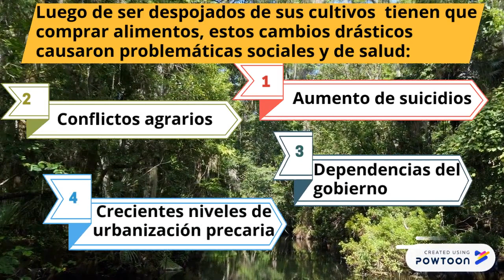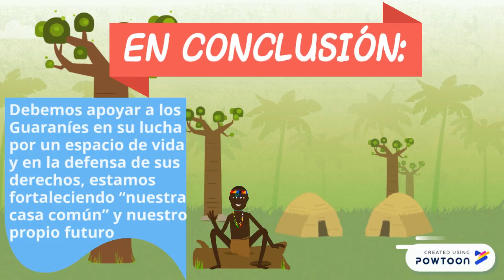los Guaraníes hd